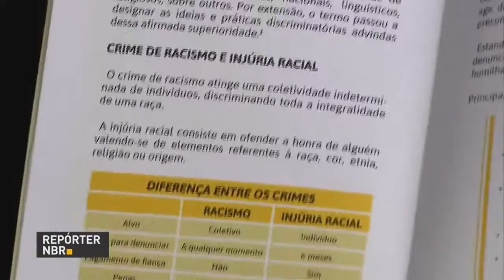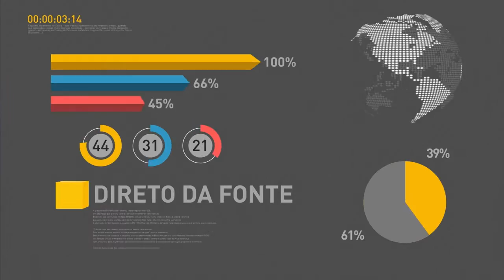Michel Temer dá posse ao novo ministro da Cultura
REPÓRTER NBR 19H - 23.11.16: Presidente Michel Temer deu posse, nesta quarta-feira (23), ao novo ministro da Cultura, Roberto Freire. E mais: ministro da Fazenda se reúne com governador do Rio de Janeiro, Luis Fernando Pezão, para discutir medidas de austeridade. Confira também: Ministério da Justiça e Cidadania lança cartilha "Racismo é Crime".